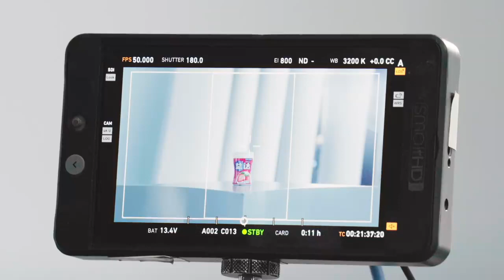EXTRA (Yida) gum full ad bts [2021.10.13] Xiao Zhan 肖战